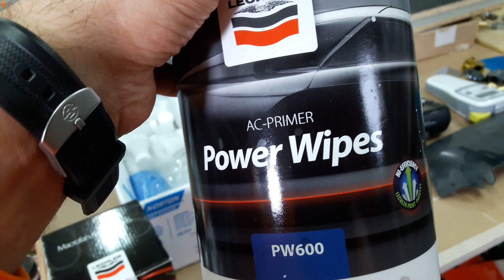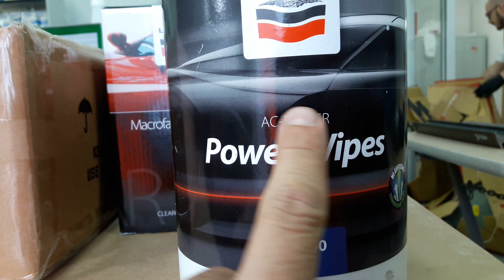LECHLER PW600 ŚCIERECZKI ANTYKOROZYJNE - szkolenie 4 - antykorozyjne zabezpieczenie.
Ściereczki.